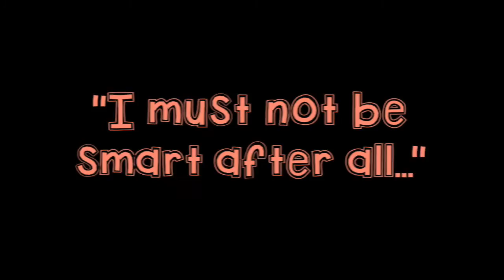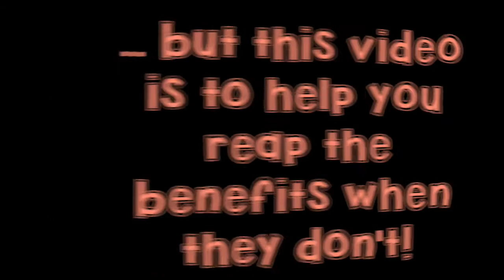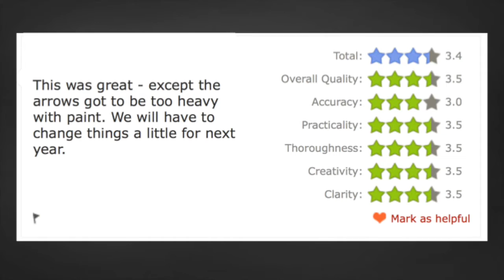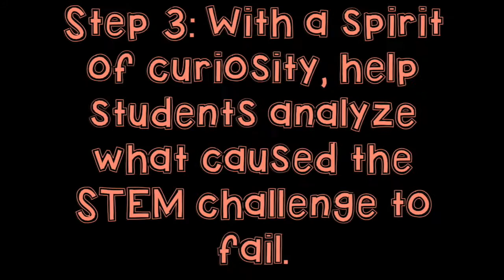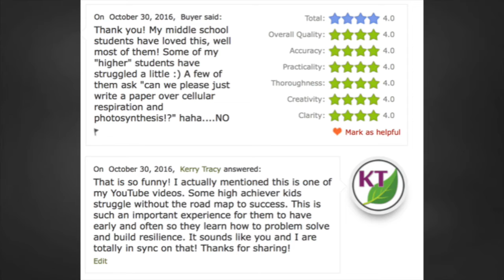All Students Deserve to Fail: STEM Challenges and Growth Mindset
Most teachers seem to be on board with growth mindset, but teaching growth mindset can be tricky! A lot of it has to do with making the most of opportunities to respond to frustration, challenge, and failure with curiosity and calm rather than aversion and fear!  STEM challenges are a natural fit! “Challenge” is right in the title, after all!  This video explores how to reap the many benefits of a “failed” STEM challenge. (Hint: use scientific reasoning and analysis; then try, try again!)